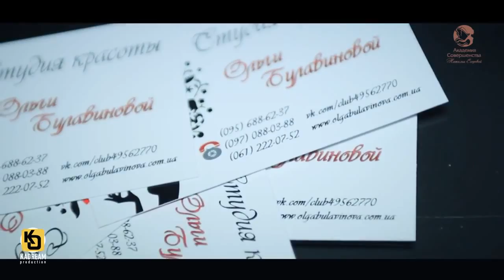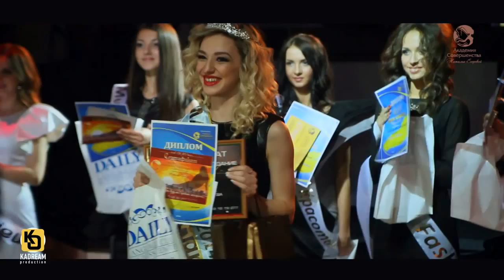Академия совершенства Miss Spring 2014